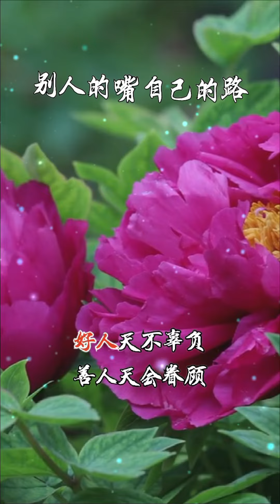別人的嘴自己的路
Thank you so much!  Thanks are also due to the application software Jianying and kwaiying.   Without them, this video is next to impossible.